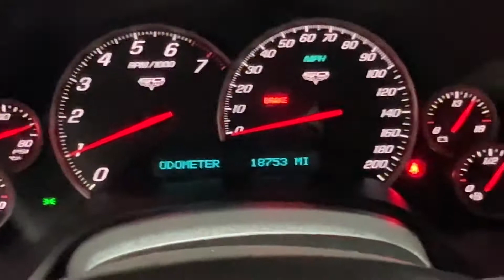2013 Chevrolet Corvette Grand Sport 60th Anniversary with 4LT!